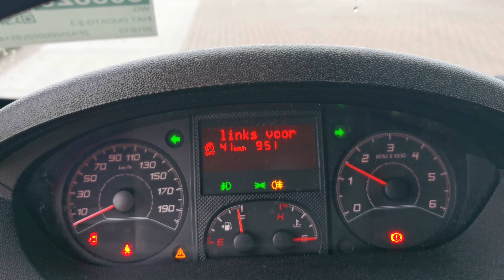Kleyn Vans - FIAT DUCATO 2.3 2019 145,221 km